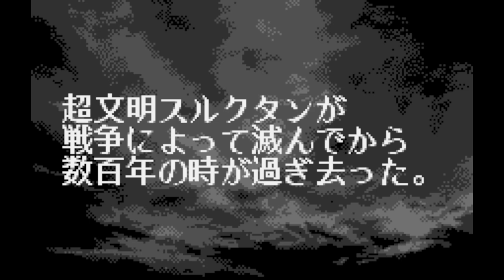Langrisser Millenium WS - The Last Century - Bandai WonderSwan - Intro & Title Screen